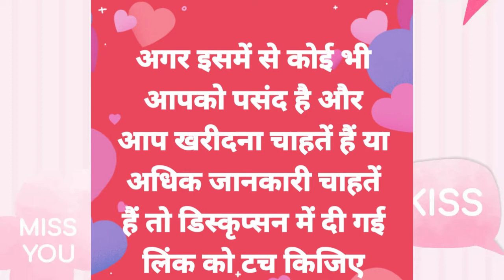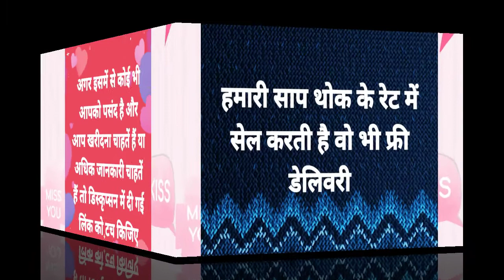Fashionable Solid Dungaree for Women//Trendy Solid Denim Dungaree for Women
slide#1👇👇👇👇👇👇👇👇👇👇👇

Fashionable Solid Dungaree for Women

*Type*: Dungarees

*Style*: Self Pattern

*Sizes*: XS (Waist 26.0 inches), S (Waist 28.0 inches), M (Waist 30.0 inches)

slide#2👇👇👇👇👇👇👇👇👇👇👇👇

Trendy Solid Denim Dungaree for Women Combo

*Fabric*: Denim

*Type*: Dungarees

*Style*: Solid

*Sizes*: S (Waist 28.0 inches), M (Waist 30.0 inches), L (Waist 32.0 inches), XL (Waist 34.0 inches)

if you want to buy any of them please click on the link given above